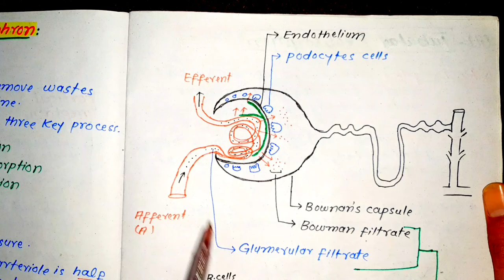Excretory function of Nephron in urdu/hindi lacture:10|Urine formation process |Homeostasis for 12th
Excretory function of Nephron in urdu/hindi lacture:10
Urine formation process Homeostasis for 12th by Naimat
Ultrafilteration in Nephron
selective reabsorption in Nephron
tubular secretion in Nephron